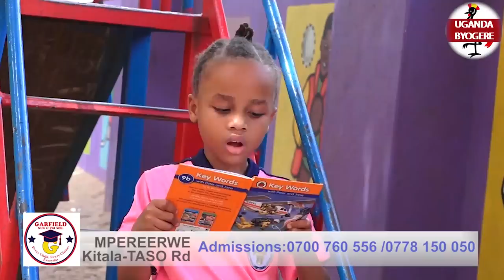EBYEWUNYISA!! NALONGO AYAZADDE OMUSOTA (TIMBA) BIMUSOBEDDE-ASATIZA EKYALO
UGANDA BYOGERE//KAKALAAMU